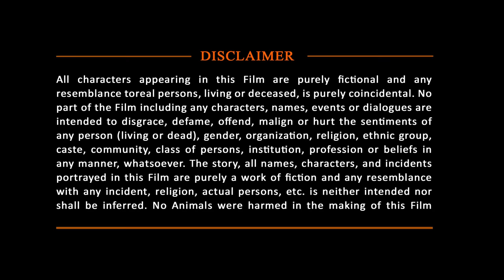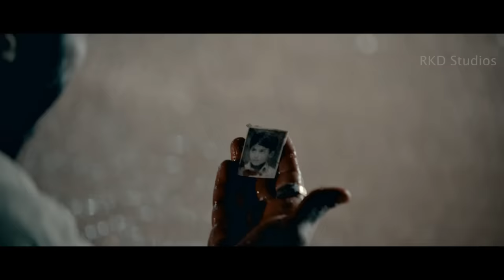Pogaru Full Action Movie | 2022 Latest Hindi Dubbed Full Movie | Dhruva Sarja, Rashmika Mandanna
Presenting South (Sauth) Indian Movies Dubbed In Hindi Full Movie (Hindi Dubbed Emotional Movie, South Movie, सुपरहिट हिंदी डब्ड फिल्म, हिंदी डब फुल मूवी, साउथ मूवी, Hindi Dubbed Movies, Hindi Movies) "Pogaru" Starring Dhruva Sarja, Rashmika Mandanna, Bullet Prakash, Kai Greene Exclusively on RKDFilmplex.

Censor Cerification Number - VIL/2/93/2021- MUM
Movie (Hindi Dubbed):- Pogaru
Original Movie Name:- Pogaru
Starcast: Dhruva Sarja, Rashmika Mandanna, Bullet Prakash, Kai Greene
Producer: B. K. Gangadhar
Director: Nanda Kishore